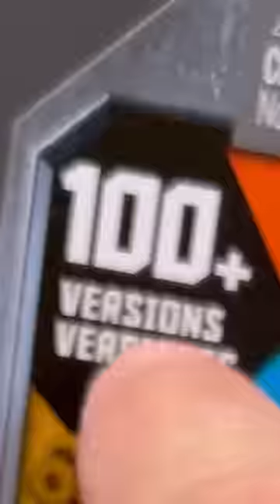Spin Master MONSTER JAM Mystery Mudders! Grave Digger VS…spinmaster